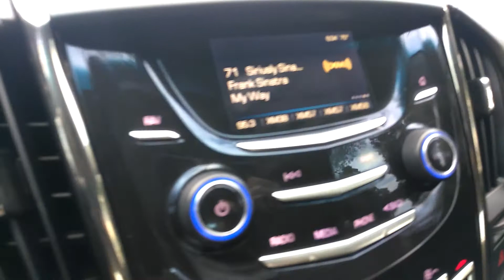July 5, 2018